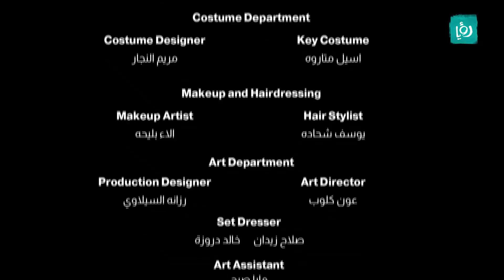أبجد هلوس - الحلقة 4 - من الأردن - المكتبة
سكيتش عن هوشة بصوت واطي لأنهم بالمكتبة!!
وبتتفاقم الأحداث... وبفلت كلشي. بس بضللو ملتزمي بقانون ممنوع الإزعاج بالمكتبة...